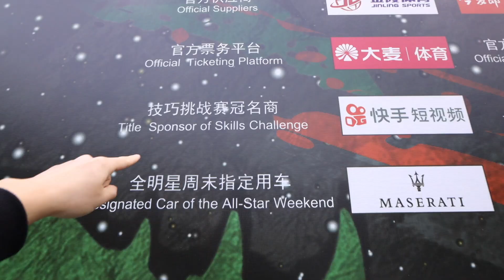我们赞助了CBA，在第一排看CBA全明星是什么体验，林书豪易建联近在眼前！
微博：滤客_Luc

上一周去广州看了CBA全明星周末，录了一期Vlog分享给大家，确实今年的CBA比往年精彩了很多，越来越有样了！